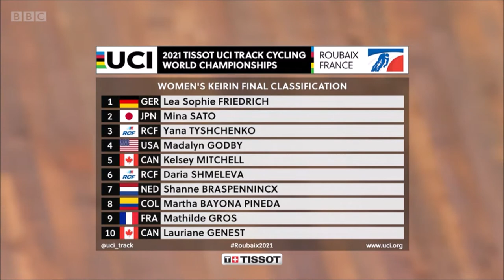2021 World Champs Women's Keirin, Roubaix